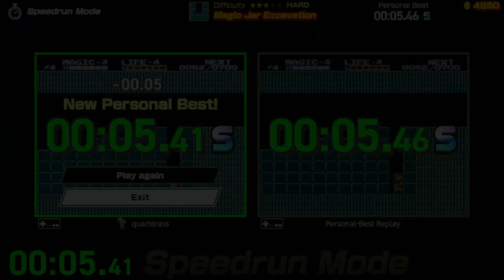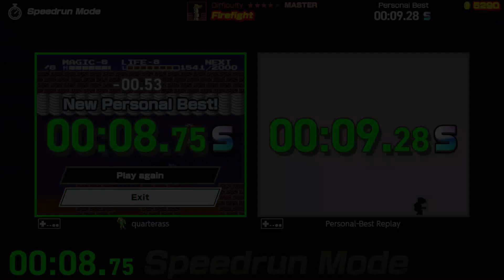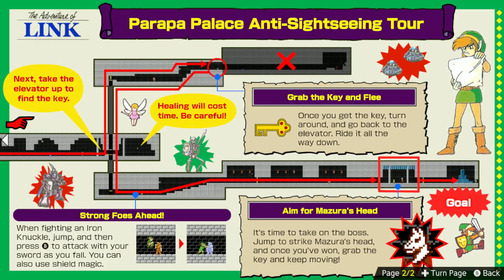NON SPEEDRUNNER plays "Nintendo World Championships NES Edition" - Quarterass Friday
I "S" rank all but one challenge from Zelda 2 The Adventure of Link.